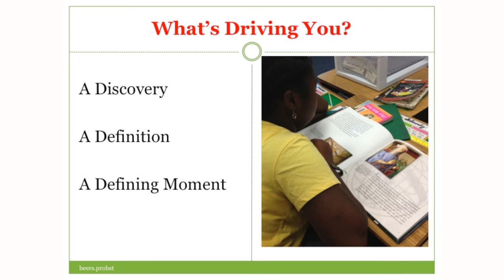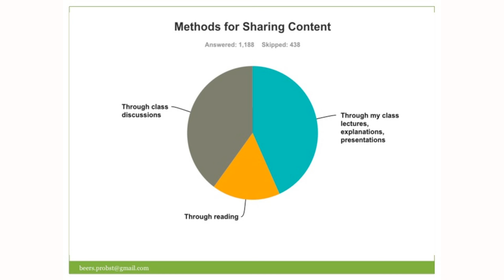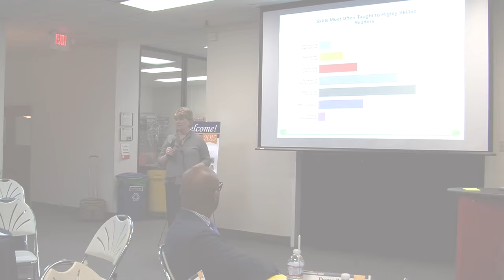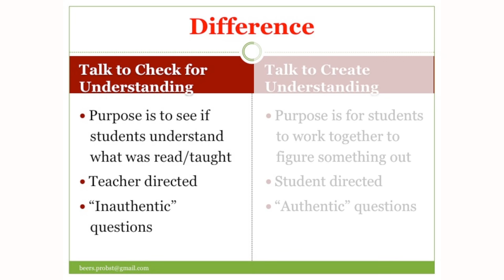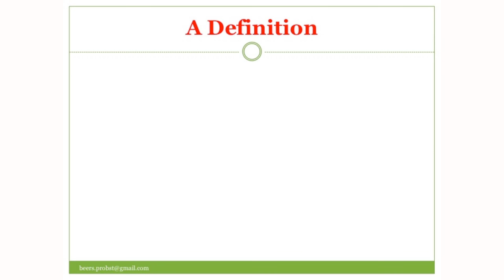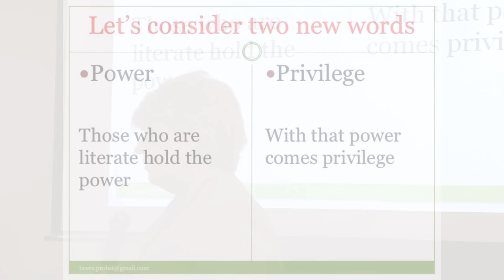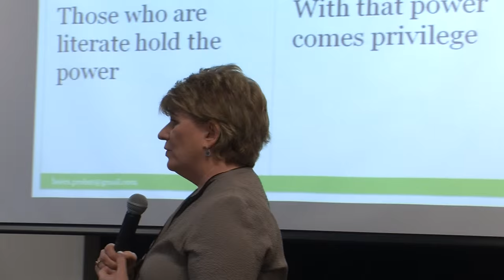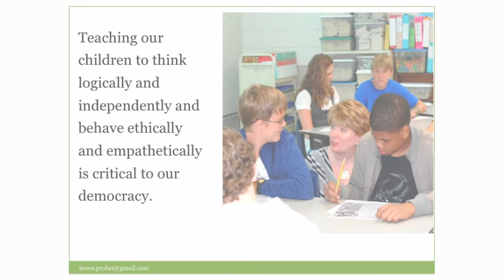ARCTalks 2015 - Kylene Beers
Kylene Beers gives a talk on What Matters Most: Critical Components for a Successful Literacy Program.